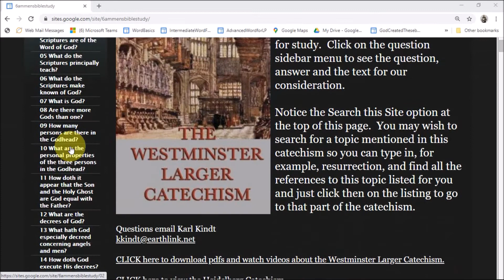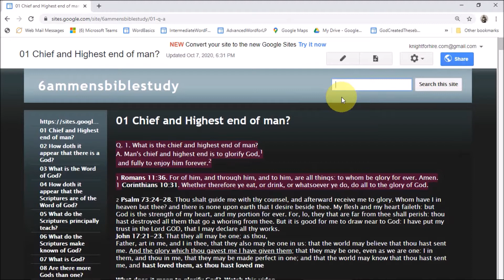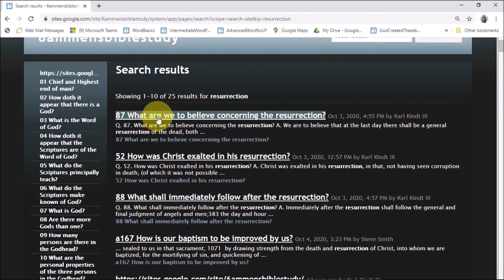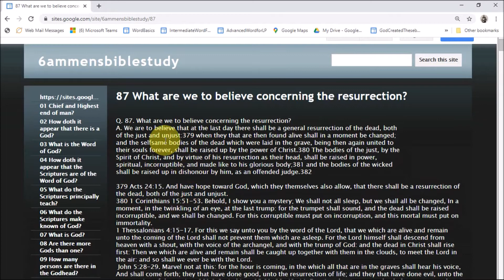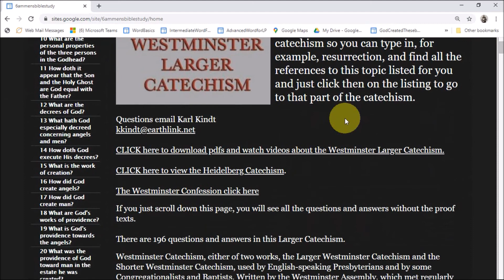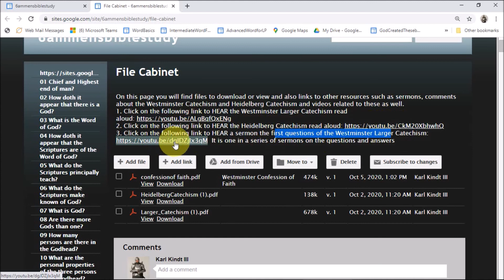how to use the website for mens bible study re westminster larger catechism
The Westminster Larger Catechism is explored on this website along with the Westminster Confession and the Heidelberg Catechism.